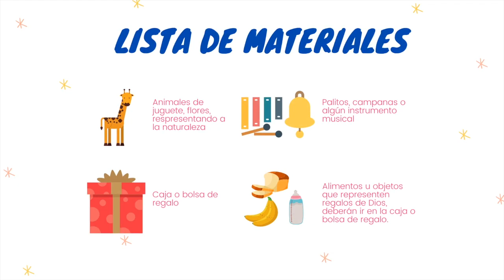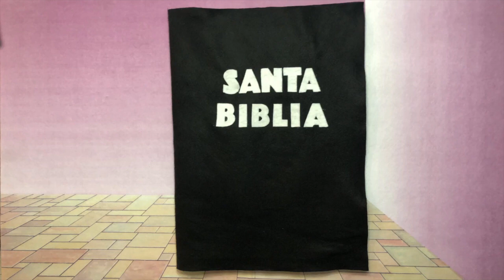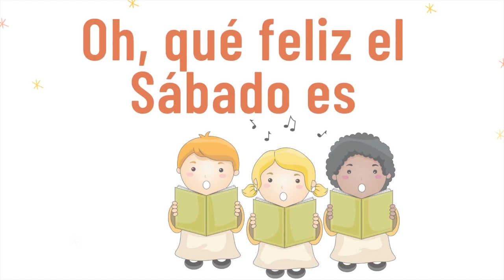Departamento de Cuna para el 30 de mayo